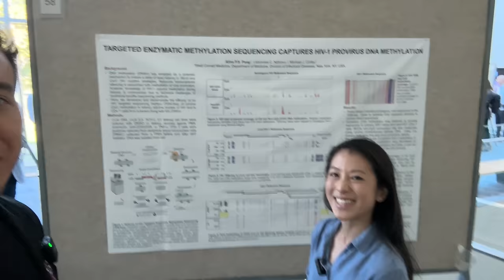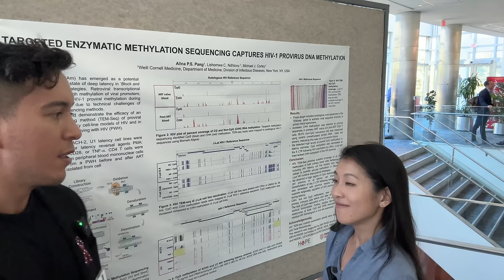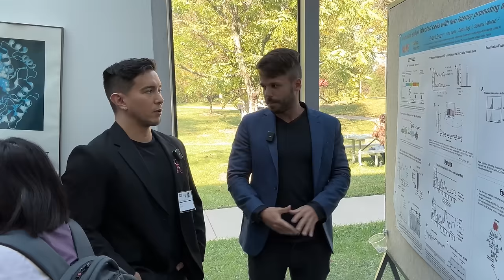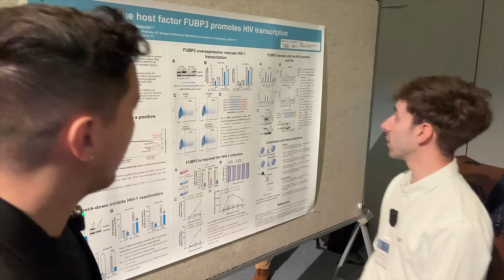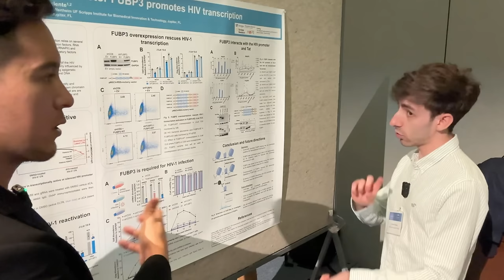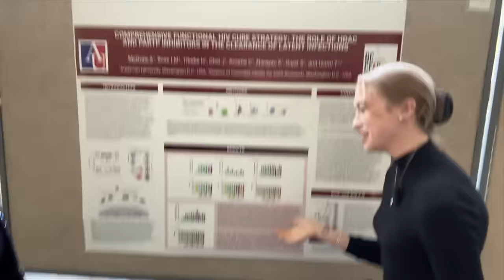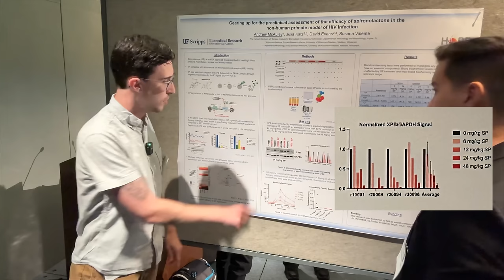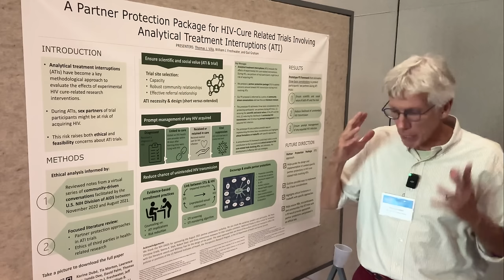HIV Cure Research SNEAK PEEK! 👀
Join my Behind The Scenes look at a Poster Session in 2023 with a bunch of wonderful investigators working on HIV Cure Research.